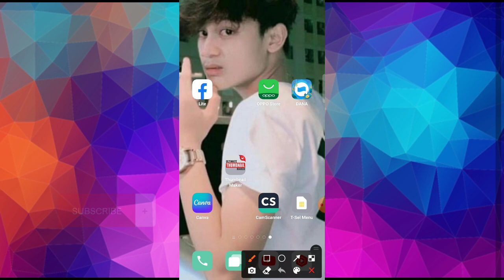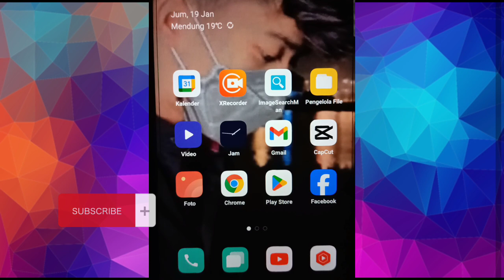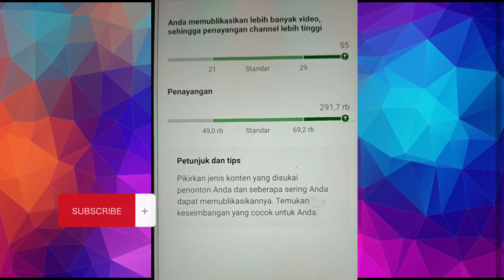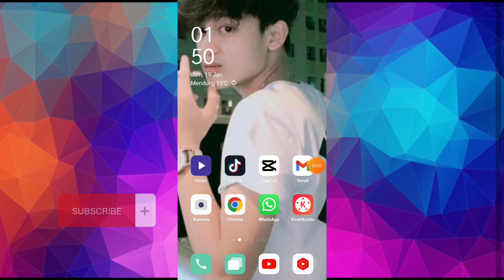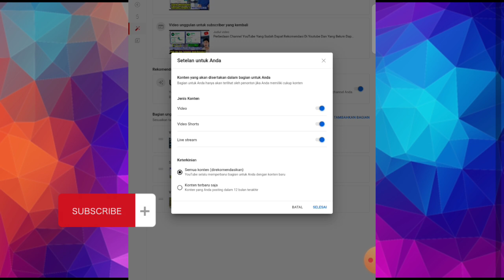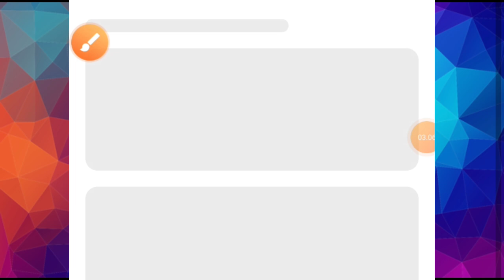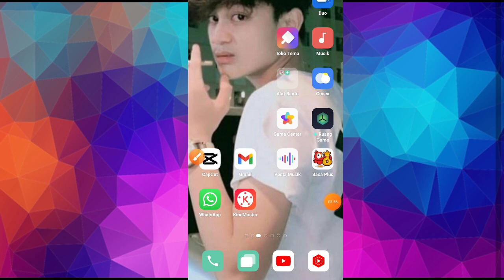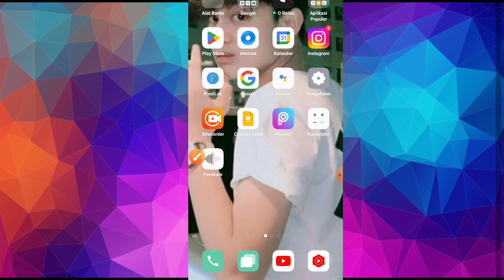Cara Kerja Fitur Menu Rekomendasi Penonton Di Channel Youtube ! Youtuber Pemula Wajib Tau